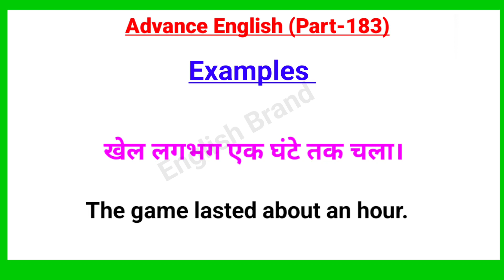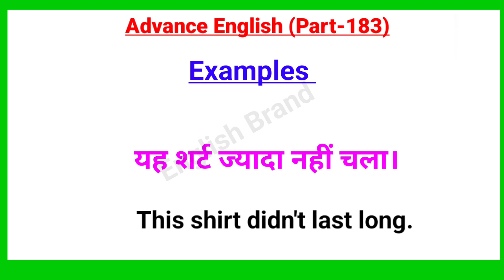Advance English Structure Part 182 ।। Advance Spoken English ।। Advanced English Structure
Your Quories-:
1. advance english
2. advance english structure
3. advance english structure in hindi
4. advance english in hindi
5. advance english structure daily use
6. advance english for spoken practice
7. advance english conversation
8. advance english vocabulary
9. advance english phrases
10. advance english for beginners
11. advance structure for Spoken english
12. advance structure in english
13. advance english daily Use
14. advanced english structure
15. advanced structure in english
16. advanced english structure daily use
17. advanced structure for spoken practice
18. advanced english
19. advanced structure
20. advance english spoken classes
21.english speaking practice
22.english advance structure
23.english structure for spoken english
24.english structure
25. spoken english
26. translation in hindi to english
27. translation in english to hindi
28. english Advanced structure
29. Advanced Spoken English
30. advance structure in english